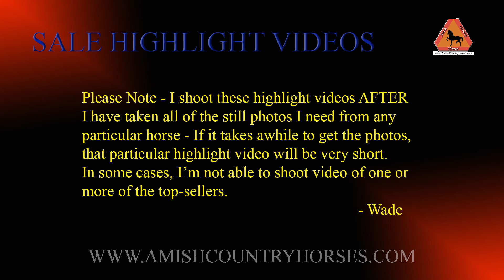2024 Mid Summer Friesian Highlights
Highlights from the 2024 Mid-Summer Friesian Sale
July 19th, 2024
Middlefield, OH